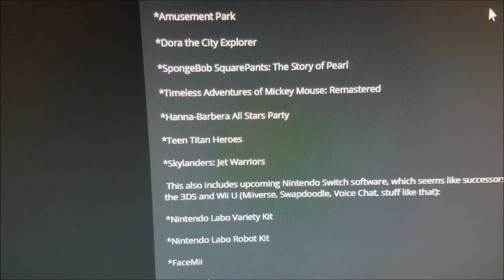SKYLANDERS JET WARRIORS .. Jet-Vac & Boom Jet Approved | REAL OR FAKE??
Outro and thumbnail provided by JAP28